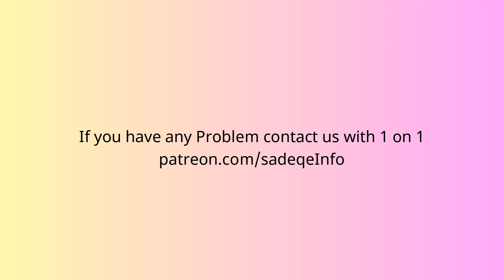how to change your home address in LastPass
In this video, you will learn how to change your home address in LastPass.